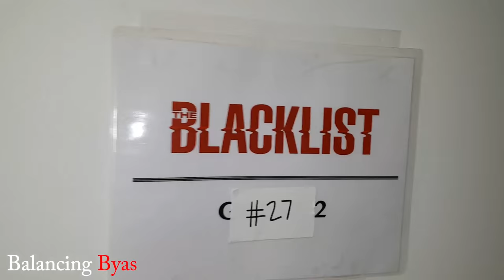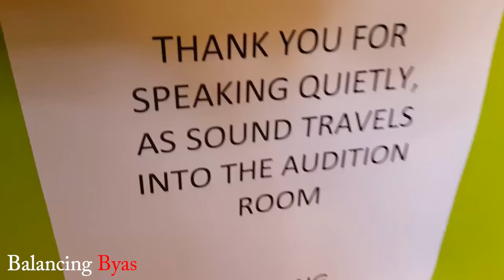Vlog #18 NBC Audition (J-Lo's Show)- Journey to Fame s2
So I audition for a co-star role for a new Jennifer Lopez TV series.

Follow me at:
Facebook.com/Mr.PatByas
@PatrickByas on Twitter & Instagram
Youtube.com/PatrickByas

Music by Elite Motivated @ Ya_Boi_Elite "Had a Dream" & "Had a Dream" & "Truth Be Told"